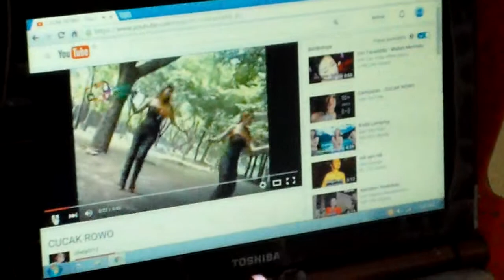PELAJARAN ANTI KORUPSI M RAKIB DALAM GURINDAM 15.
MATA PELAJARAN ANTI KORUPSI DALAM GURINDAM 15. KARYA M.RAKIB SH.,M.Ag. Pekanbaru Riau Indonesia. Widayaiswara LPMP Riau yang mengajarkan Karakater bangsa dan Nilai-Nilai Budi Pekerti.